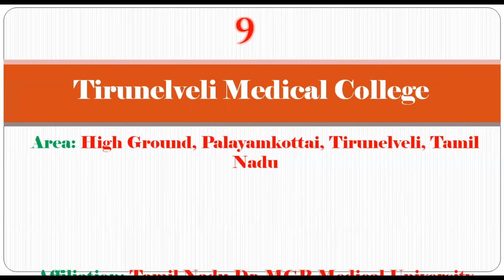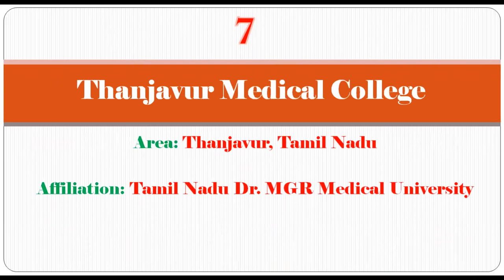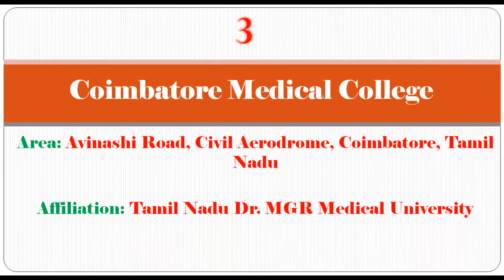Top 10 Government Medical Colleges In Tamil Nadu | For More Details Refer Description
DirectAdmission in medical college without donation in abroad and India with low admission fees.

Top 10 Government Medical Colleges In Tamil Nadu, Best Government Medical Colleges In Tamil Nadu,